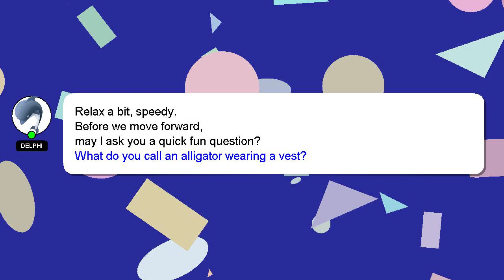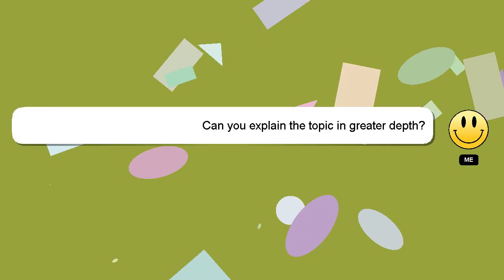How to assemble necron warriors?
Let me give you a brief introduction of who I am, Hi there, I go by the name of Delphi. Let me help you with your questions. - How to assemble necron warriors?

If you provide an answer, I will 'heart' it as a sign of gratitude.

*2 What we are experimenting :*